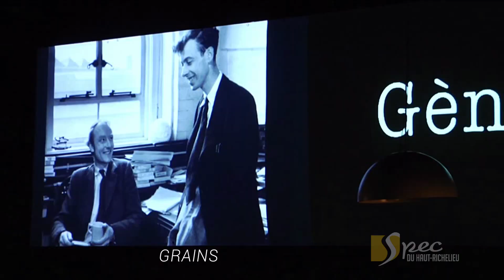GRAINS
La pièce Grains sera présentée à la Salle Desjardins du Théâtre des Deux Rives le 19 avril 2014. Information et billetterie ou 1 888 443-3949